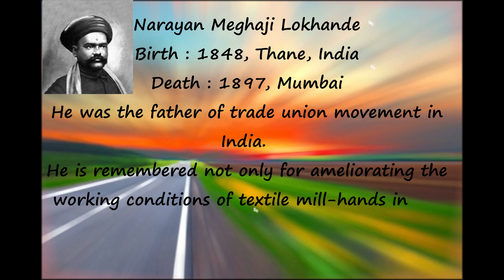Why Sunday is a Holiday ..? || Sunday History || Narayan Meghaji Lokhande || VoicE-Hub Inside Story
This video is related story behind the why Sunday is a holiday in most of the countries and the history of Sunday Holiday and Narayan Meghaji Lokhande  (1848–1897) was the father of trade union movement in India.

Credit Resource : Music and photos by Unsplash and Pinterest sites. Thank you ALL..!!